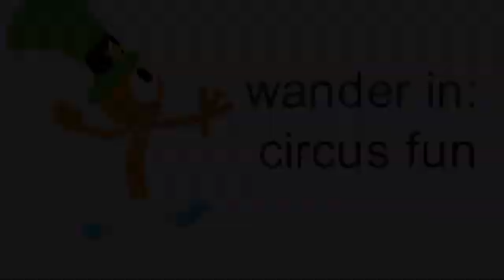Wander in circus fun